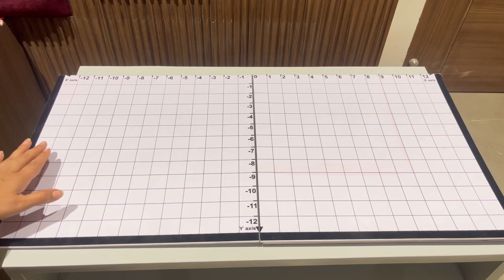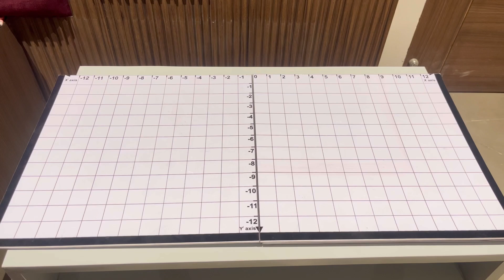Conceptual Clarity between 2D and 3D shapes.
An innovative TLM for students to make them visualise the difference between 2 dimensional and 3 dimensional shapes along with measurement of their dimensions i.e. length,width and height.